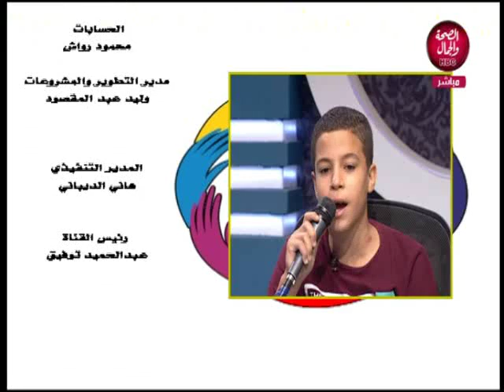لكل الناس | الاحتفال بذكري المولد النبوي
تقديم | خالد الشناوي
و في ضيافته | محمد ماهر ... منشد
و الشيخ/ علي منصور من علماء وزارة الأوقاف
و   د/ خالد شعبان ... الكاتب و الباحث الاسلامي